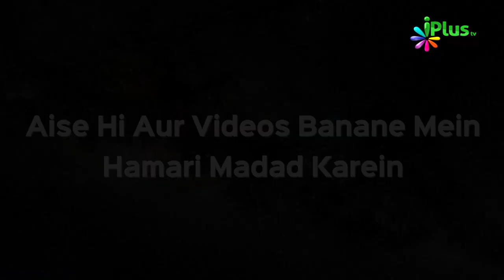Jannat Aur Usme Le Jaane Wale Aamaal 03 | Haq Ki Pukaar 260 | Shaikh Kamaluddin Sanabili | iPlus TV